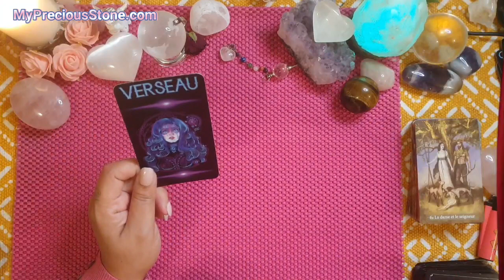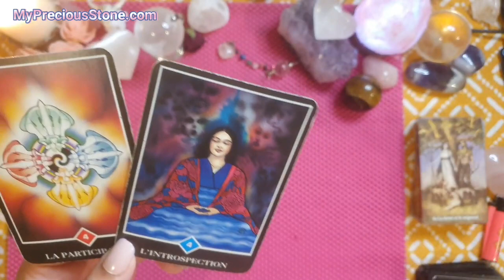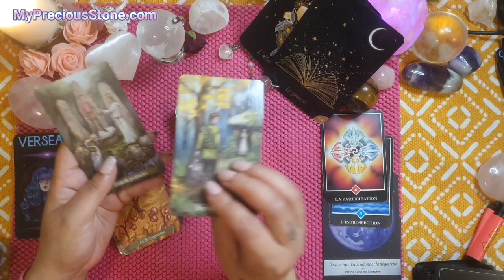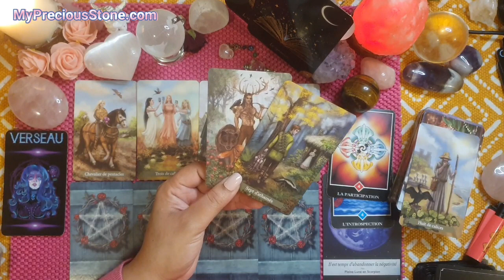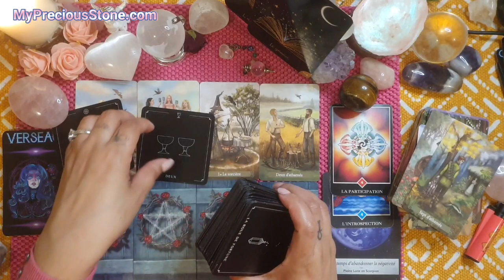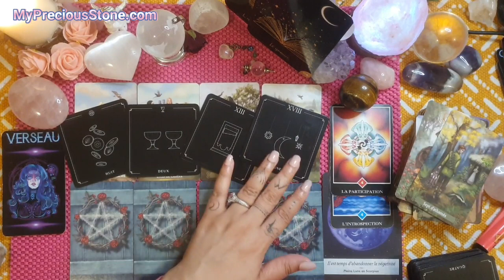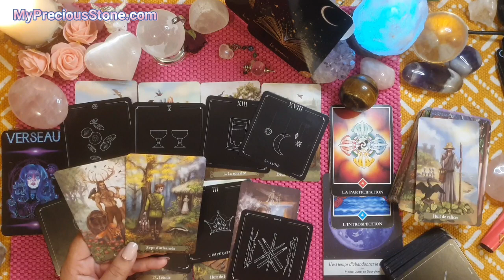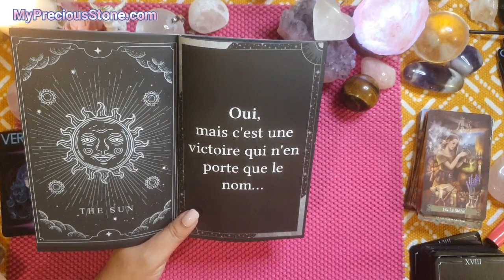❤VERSEAU♒❤MAI. Une pause pour se retrouver. Ouvrez vous!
Guidance sentimentale/Relationnelle Mai 2022

Venez visiter ma boutique énergétique :
⚠️FERMÉE  DU 4 AU 11 MAI ⚠️

Cordialement 🙏❤